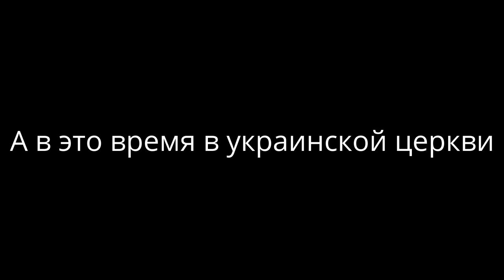Полтава 19.1.2016 С праздником